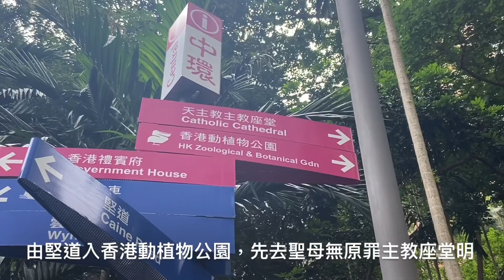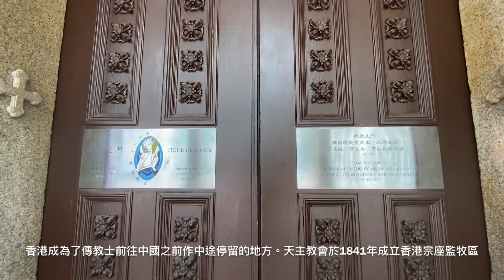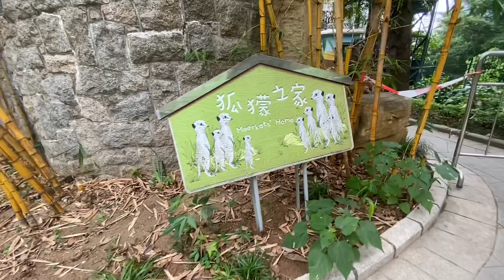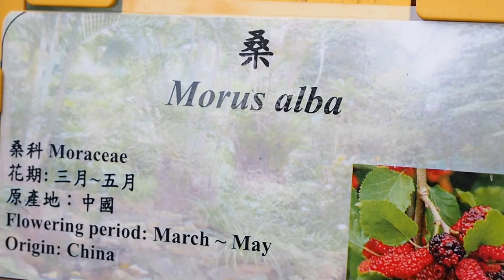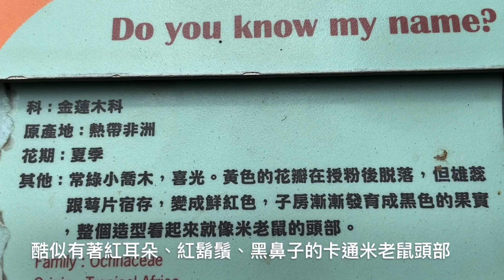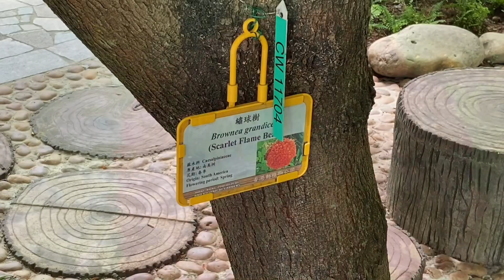瀕危樹種「十字葉蒲瓜樹」在香港動植物公園得以延續 The endangered tree species "Crescentia alata” survives in Hong Kong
「全城花。傳承愛」2021香港花卉展覽在香港動植物公園（兵頭花園）Flowers in the City. Inheriting Love in Zoological Botanical Park